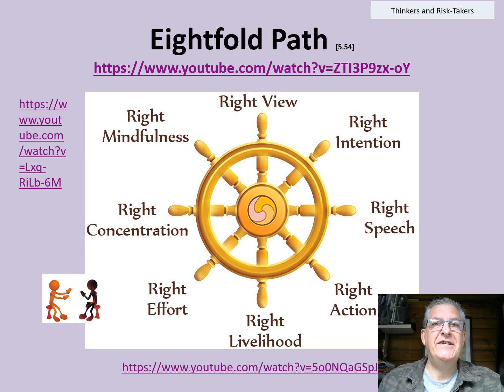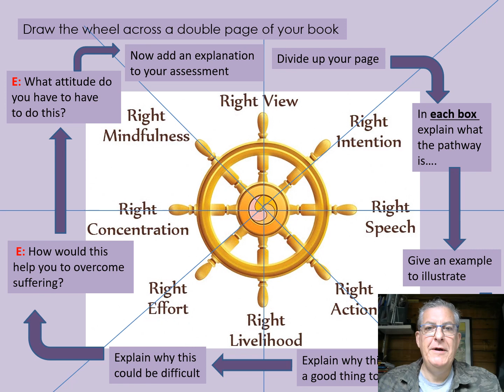Year 7 Buddhism Lesson 3: The Eightfold Path